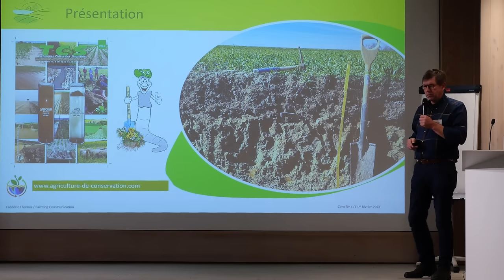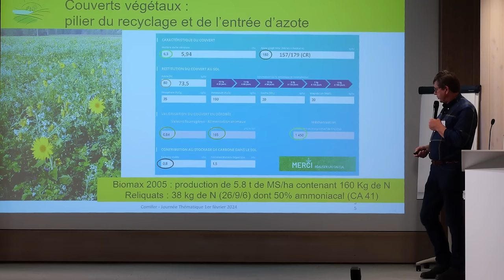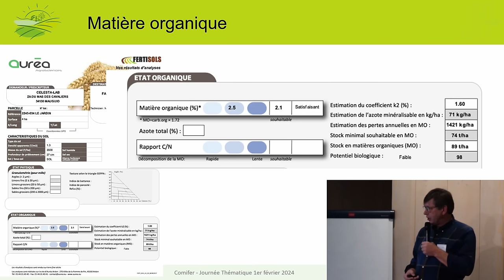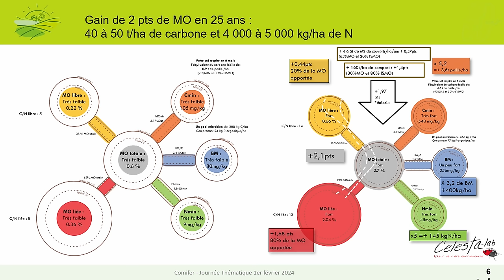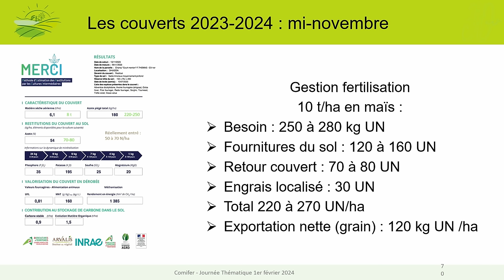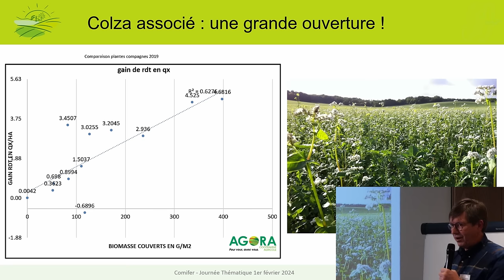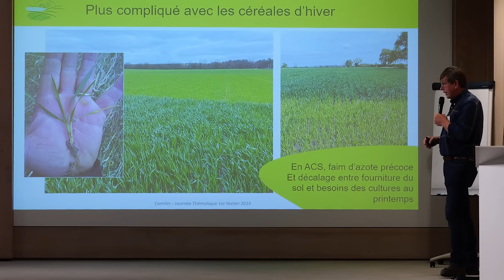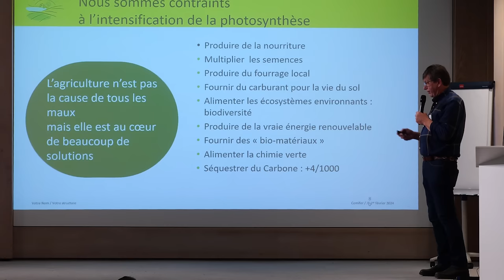Frédéric Thomas, retour sur 25 ans de semis direct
1er février 2024 : Journée Thématique du Comifer organisée au FIAP Jean Monnet (Paris 14è) sur le thème « Quelles pratiques de fertilisation pour accompagner la diversité des systèmes de culture ? »